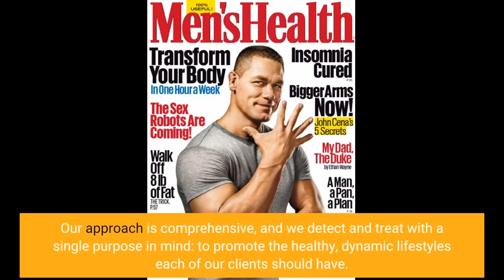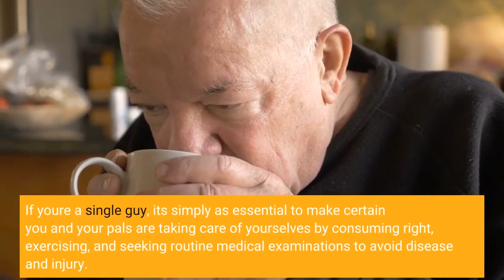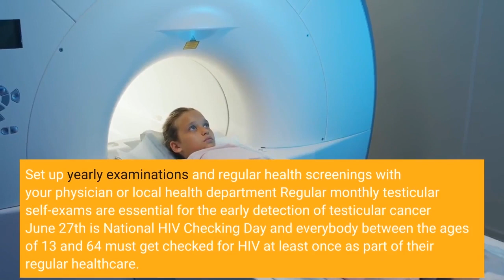The 3-Minute Rule for Men's Health - Home - Facebook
men's healthThe 3-Minute Rule for Men's Health - Home - FacebookObsidian Guys's Health, in Tysons Corner, Virginia, offers an unparalleled private-concierge experience, personally customized to each individual's specific needs. Our doctors' experience, our innovation and our client service are just the best readily available enabling us to offer our customers the finest treatment readily available. Our approach is comprehensive, and we detect and treat with a single purpose in mind: to promote the healthy, dynamic lifestyles each of our clients should have.

Dr. Greg Hall brings a 30-year history of public health advocacy, with a focus on Black Americans, to help alter guys's frame of mind about healthcare.

According to...